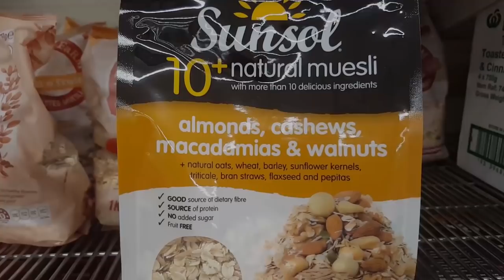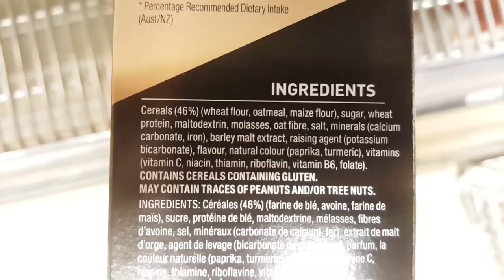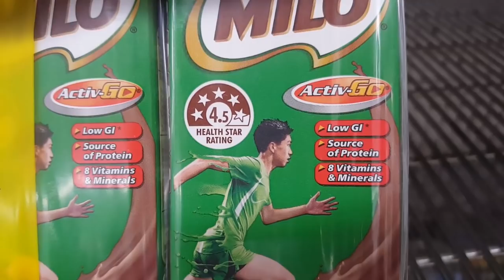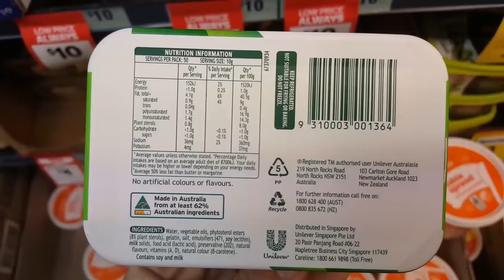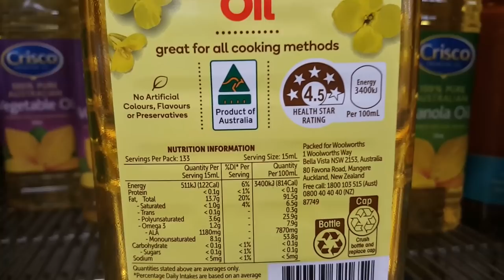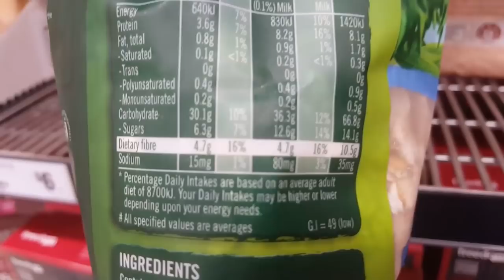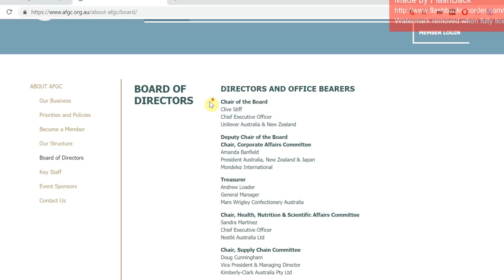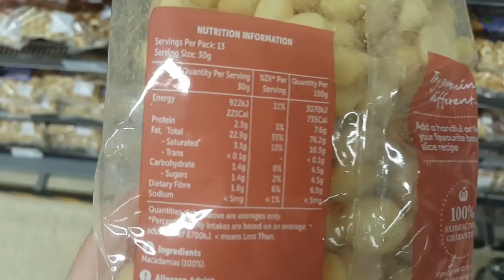The Food Health Star System killing families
Australia's food health rating star system is corrupt by greedy industries who don't care about your health, just their profits.